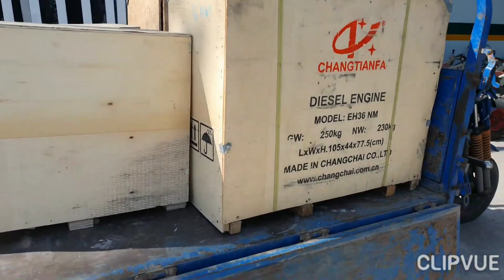Cửa hàng nông ngư cơ Thành Đạt 2 (0886356707)